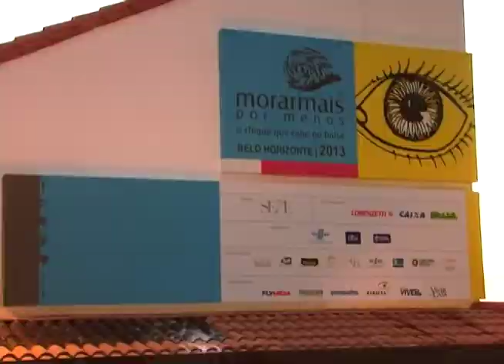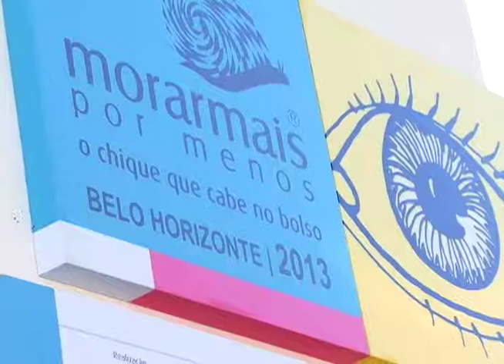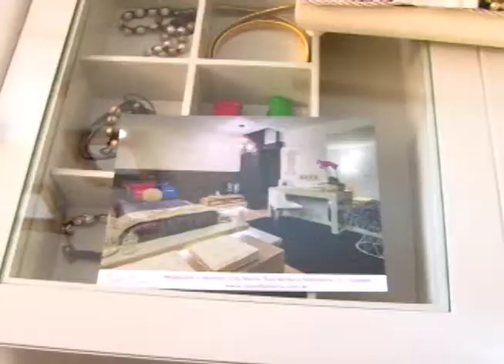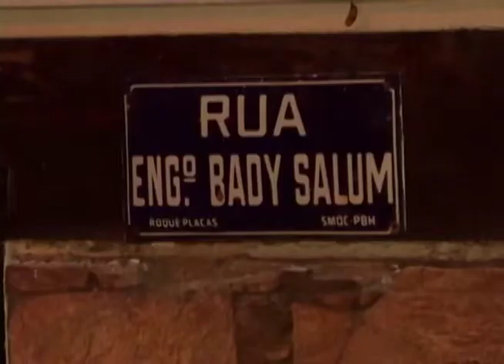Mixture 46 - Mostra Morar Mais por Menos